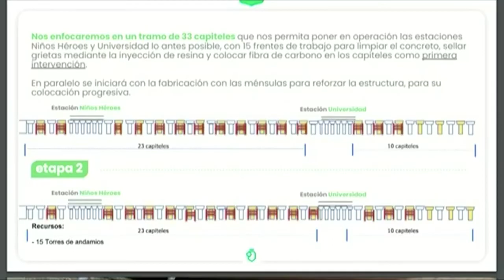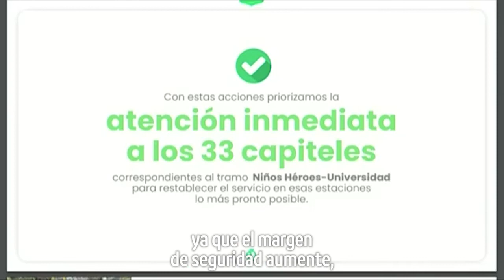Actividades de infraestructura en Metrorrey.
Para salvaguardar la seguridad de los usuarios y operadores de Metrorrey realizamos un análisis profundo de las estructuras de las estaciones de la Línea 2 y decimos suspender temporalmente el servicio en 6 estaciones para realizar reparaciones urgentes debido a un diseño deficiente y un procedimiento de construcción incorrecto de los anteriores gobiernos. ⚠️👷🚧🚇